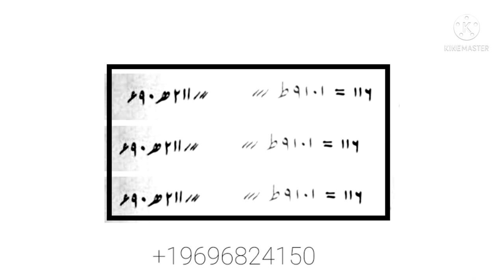Yah Taweez Aapke Mahbub ko Aapke Kadmon Mein Lakar Chhodegi Aazma kar Dekh Le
محبت کا روحانی عمل
محبت کا قرآنی عمل
محبت کا وظیفہ
محبت کی دعا
محبوب کو کنٹرول کرنے کی دعا
محبت کی زبردست تعویذ
چلانے والی محبت کی تعویذ
محبت کا سب سے بڑا فول عمل
محبت کیسے حاصل کریں
محبوب کے دل میں محبت کیسے ڈالیں
محبت حاصل کرنے کے لیے کیا کریں
کسی کو کیسے ایم پریس کریں
محبت کی سب سے جلالی تعویذ
روحانی عمل
قرآنی وظیفہ
ذکر خدا
رمضان شریف کے روزے
مستحب روزے
سنت نماز
محبت کے سے کسی کے دل میں ڈالے
محبت حاصل کرنے کا وظیفہ
محبت کی تعویذ
پیار محبت کا وظیفہ
محبت حاصل کرنے کے لیے کیا کرے رے
فوٹو پہ دم کرنے والا وظیفہ
محبوب کو اپنی طرف لانے کا وظیفہ
محبت کا سب سے زبردست وظیفہ
محبت حاصل کرنے کی تعویذ##